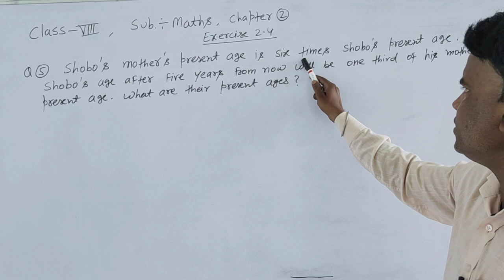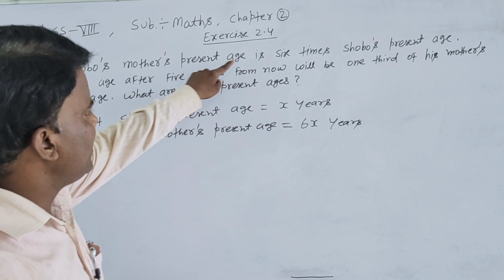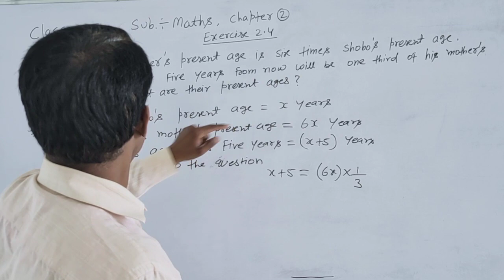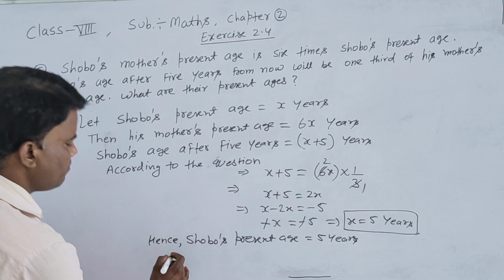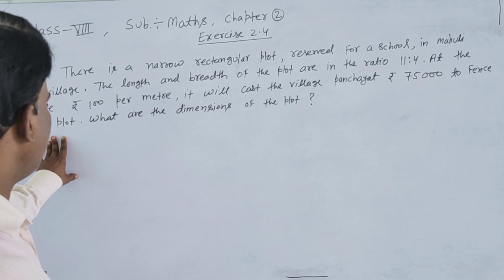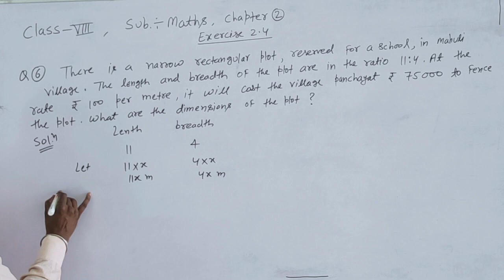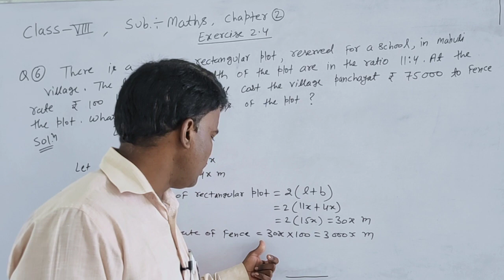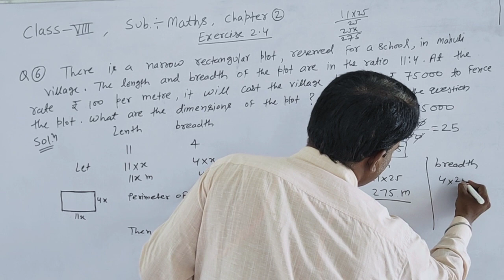class 8, exercise 2 4,q5 ll Rci Edu. Hub Bansur Alwar Raj.